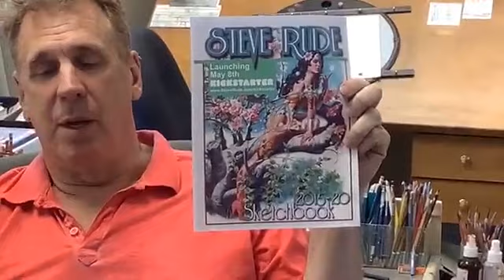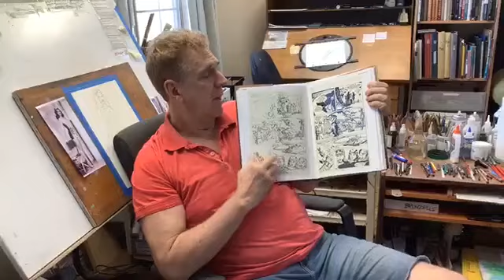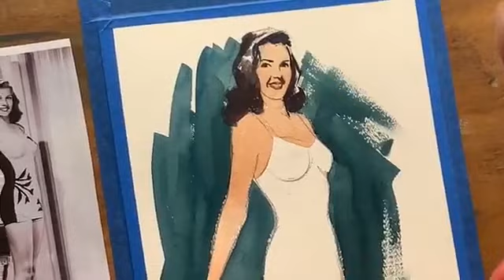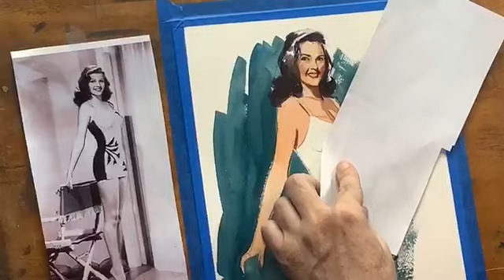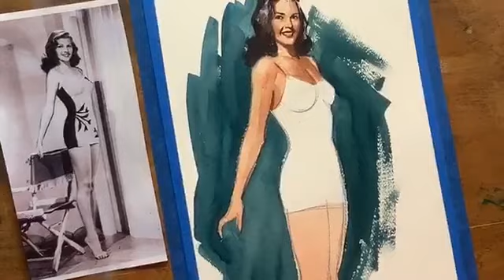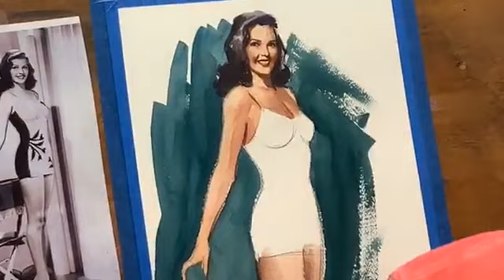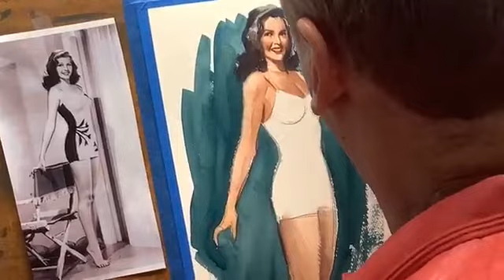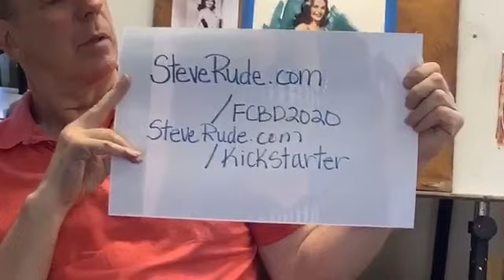Painting Rita Hayworth! -Free Comic Book Day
This is PART 3 of the Facebook Live Streams for Free Comic Book Day back from MAY.

PART 1